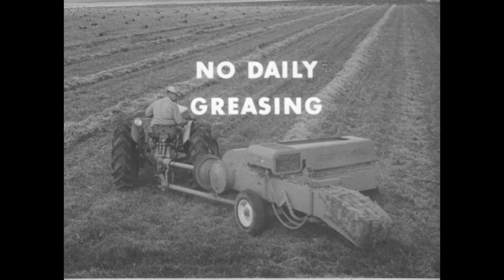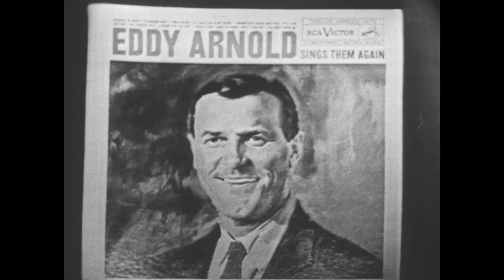Jubilee USA (Ozark Jubilee) May 28, 1960 segment 1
The Ozark Jubilee was a live, nationally broadcast country-western variety show originating from the Jewell Theater -- “the heart of the Ozarks” -- in downtown Springfield from 1955 through 1960. Many country music stars began or advanced their careers by appearing on the Jubilee including Porter Wagoner, Patsy Cline, Brenda Lee, Johnny Cash, and the Philharmonics. Missouri State University Libraries is raising money to digitize 60 episodes that reside in kinescope form in the University of California, Los Angeles Film and Television Archive. This episode was made possible by the generous support of the Martin Family Foundation (Ruth D. Martin, administrator). For more information about this digitization project,

Episode Listing
00:00 Intro
01:47 “I’ve Been Thinking” Eddy Arnold
03:54 Square dance Jubilee Promenaders with caller L. D. Keller
06:47 Massey-Ferguson commercial
08:42 “Cut Across Shorty” Carl Smith
11:08 Uncle Cyp Brasfield, Aunt Sap Brasfield, and Carl Smith comedy routine
15:53 Massey-Ferguson commercial with Joe Slattery
17:06 “Poison Love” Harold Morrison and Jimmy Gateley
19:12 “Loose Talk” Carl Smith with Harold Morrison and Jimmy Gateley
20:51 “Swing Low, Sweet Chariot” Martha Carson
24:08 Massey-Ferguson commercial
25:10 “You Don’t Know Me” Eddy Arnold
28:34 Square dance Jubilee Promenaders with caller L. D. Keller